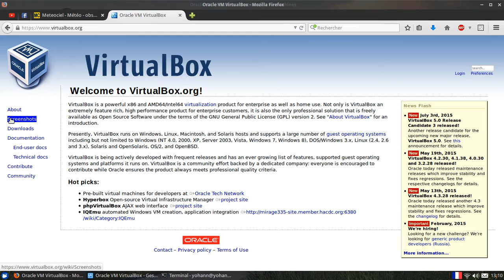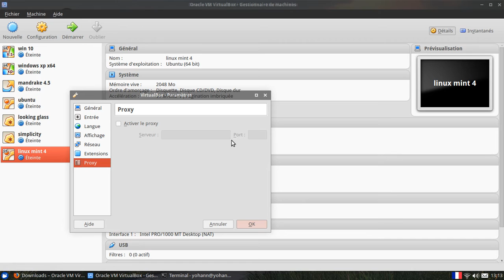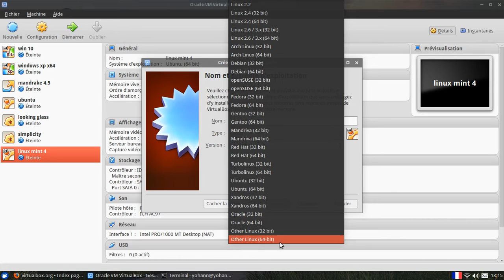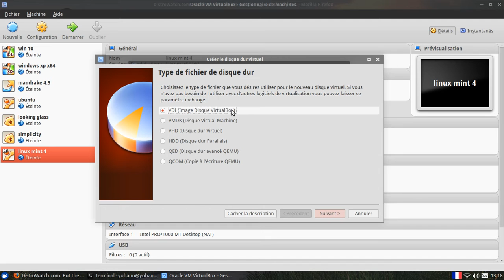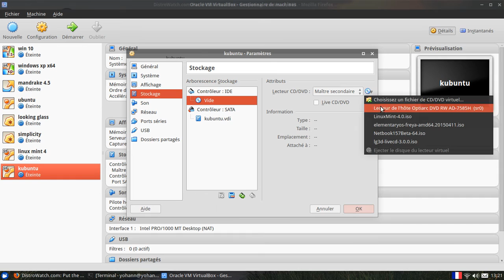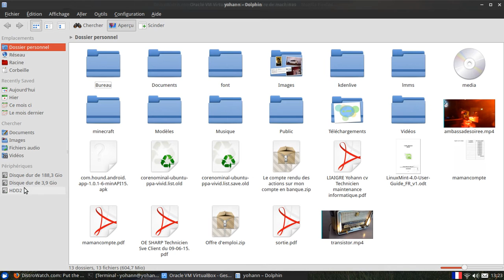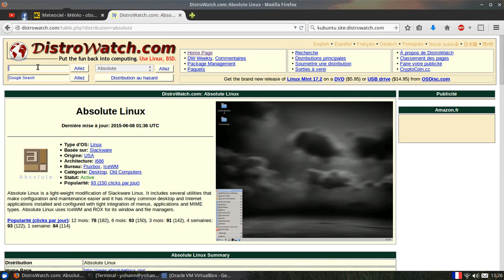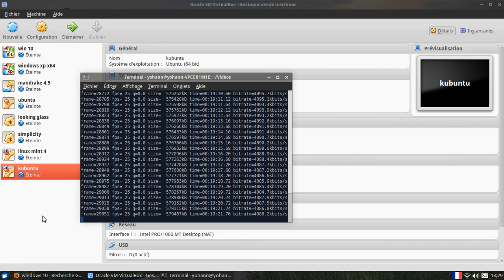VirtualBox (Le logiciel gratuit pour émuler des systèmes d'exploitation)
VirtualBox à tout d'un grand comme VMware Virtual PC ou autres payant seulement, il est libre de droit donc gratuit. Petite vue et explication de ce logiciel vraiment bien et avec lequel je travail pour les vidéos.

Configuration minimal:
Processeur à 2 coeurs ou plus 2 Ghz par coeurs
4 Go de ram pour un confort correct 6 et 8 Go sont vraiment mieux pour le confort.
Un disque dur grande capacité et en Sata ou encore mieux, un deuxième disque dur sata pour la vitesse.
Et il fonctionne sur n'importe quel système d'exploitation.